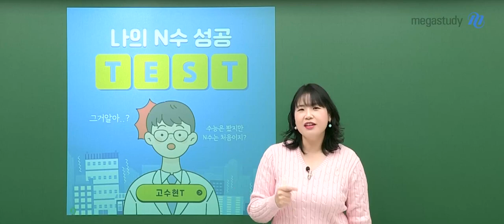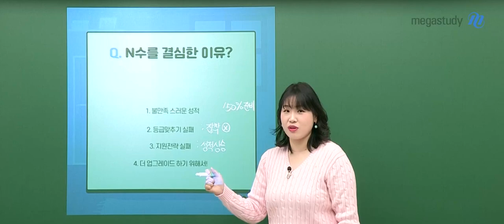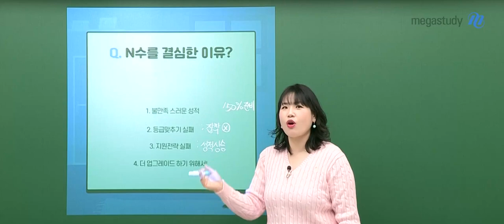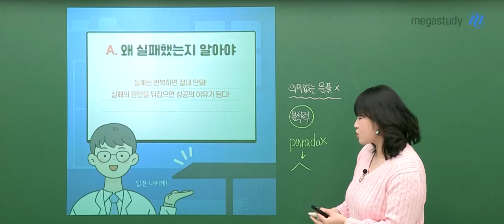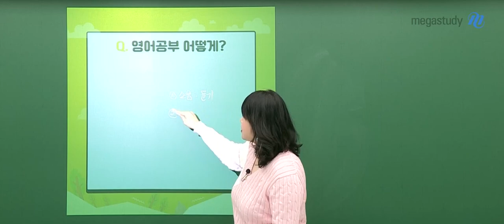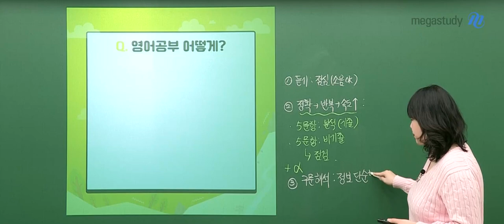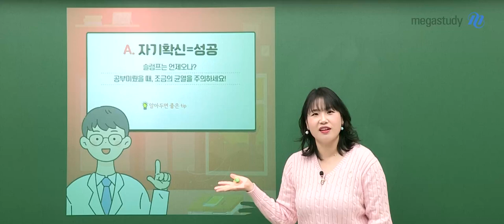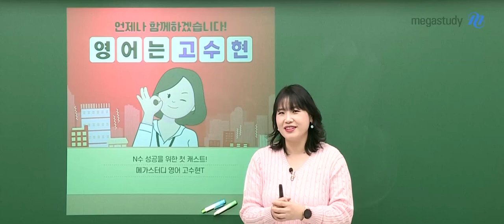[메가스터디] 영어 고수현쌤 - 수능은 봤지만 N수는 처음이지?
★☆ N수 성공을 위한 수현쌤의 캐스트 ☆★

두둥! 실패를 뒤집으면 성공이야

☞  실패를 반복하지 않기 위한 전략

두둥! 영어 공부는 얼마나 해야 해?

☞  너의 질문에 담긴 의도와 명쾌한 답!

두둥! N수의 마음가짐 4가지

 ☞  공부에 대한 태도

 ☞  문풀에 대한 태도

 ☞  진도에 대한 태도

 ☞  결과에 대한 태도

마지막, 슬럼프는 ○○과 ○○○으로 떨쳐버리자!

N수 성공을 위한 수현쌤의 응원은 영상으로 확인하세요!